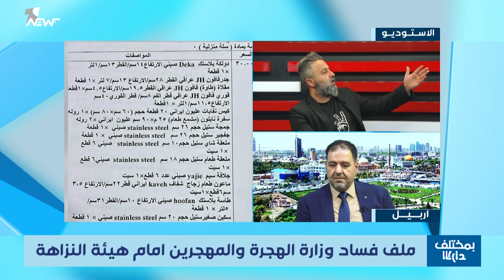فضيحة الرز المعفن الذي يوزع للنازحين من قبل وزارة الهجرة والمهجرين | بمختلف الاراء مع قحطان عدنان